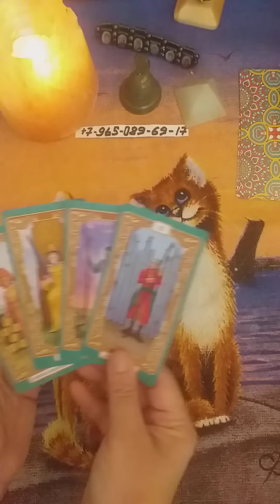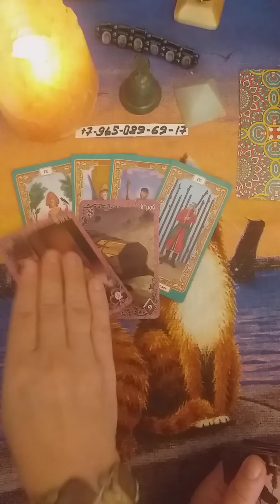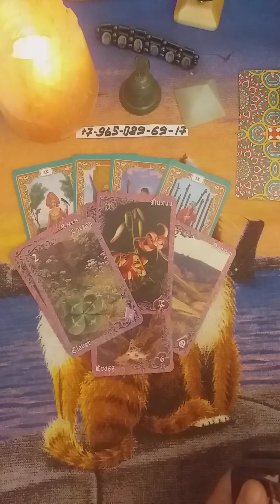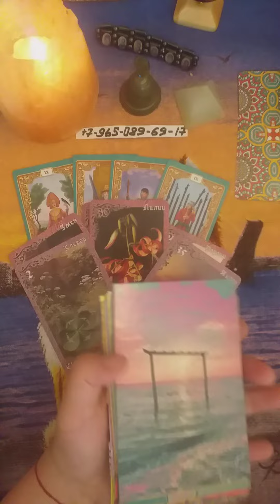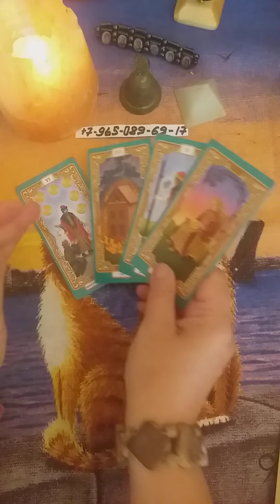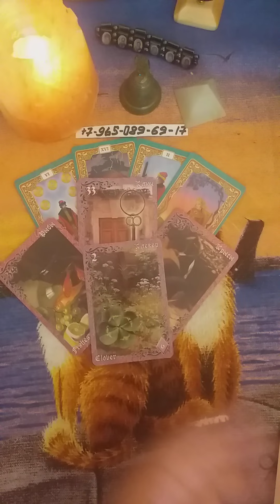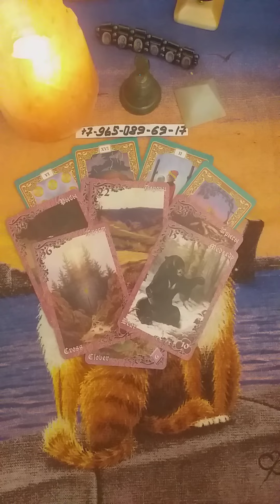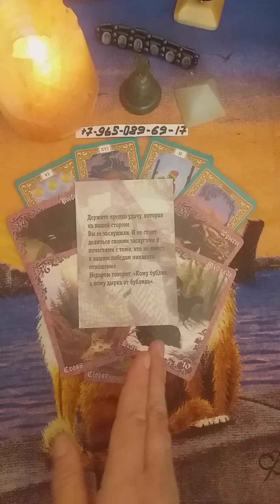КТО ВАМ МЕШАЕТ🔮🐀🌌🌈🌟гаданиеонлайнтаро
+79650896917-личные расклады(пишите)